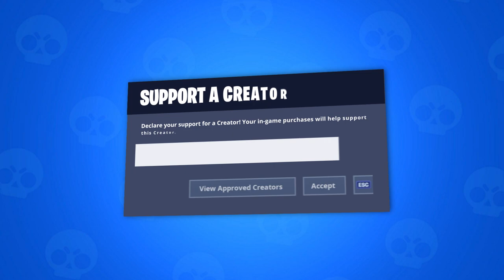ZA SVAKI KILL KUPIM 1000 V-BUCKS Mlađem Bratu U FORTNITE! (-1000$)😢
👉Naruči ljetni limited edition do 23.7. i budi glavna ninja!

Hvala što koristiš MarkoKC CODE u brawl starsu!